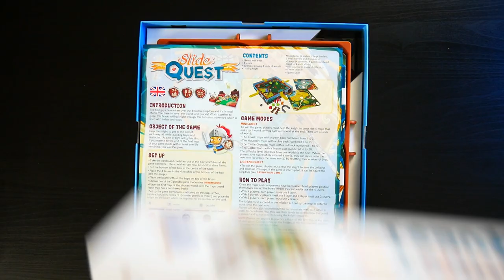Slide Quest - Unboxing accéléré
Unboxing/Ouverture accélérée de Slide Quest, un jeu d'aventure qui se base sur l'inclinaison du plateau pour déplacer un personnage.